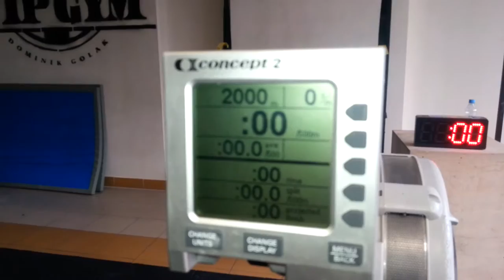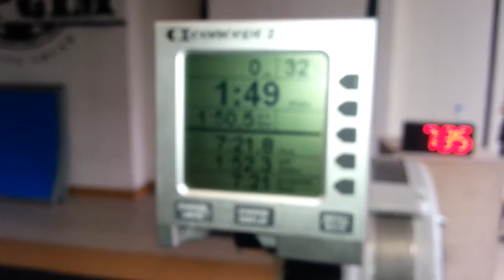AMAROK 2016r - WOD 1 Ergo 2 Km - Michał Truszkowski